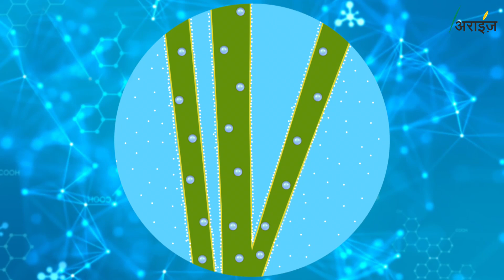Discover Arize AZ 8433 DT: The Best Rice Seeds for Farmers (Hindi) |Bayer Crop Science India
🌾 आराइज़ 8433 डीटी के साथ कृषि का भविष्य खोजें, बायर का नया पीढ़ी का सुपर हाइब्रिड धान का बीज! 🌾 यह नवाचारी बीज दोहरी गुण तकनीक सुविधा वाला है, जो अत्यधिक उत्पादन क्षमता और ब्राउन प्लांट हॉपर्स (BPH) और बैक्टीरियल लीफ ब्लाइट (BLB) के खिलाफ सहनशीलता प्रदान करता है। खेतीकर्ताओं के लिए यह उत्तम है जो अपने फसल की उत्पादनता को अधिकतम करना चाहते हैं और अपने खेतों को सुरक्षित रखना। जानें कृषि के लिए सर्वश्रेष्ठ धान के बीजों के बारे में और कैसे आराइज़ 8433 डीटी आपकी खेती की प्रथाओं में क्रांति ला सकता है।

🌾 Discover the future of farming with Arize 8433 DT, Bayer's new generation super hybrid paddy seed! 🌾 This innovative seed features dual trait technology, offering immense yield potential and inbuilt tolerance against Brown Plant Hoppers (BPH) & Bacterial Leaf Blight (BLB). Perfect for farmers looking to maximize their crop yield and protect their fields. Learn more about the best rice seeds for farmers and how Arize 8433 DT can revolutionize your farming practices.